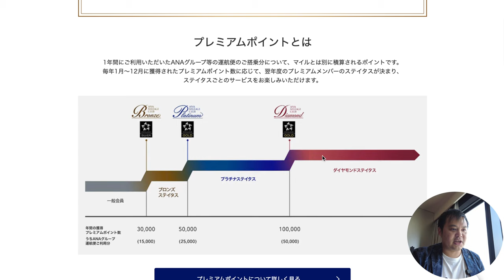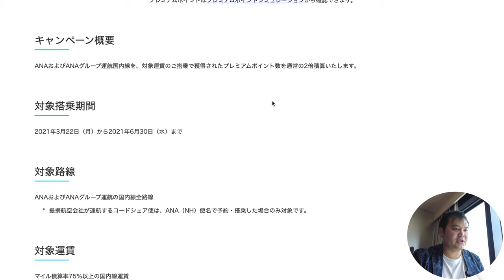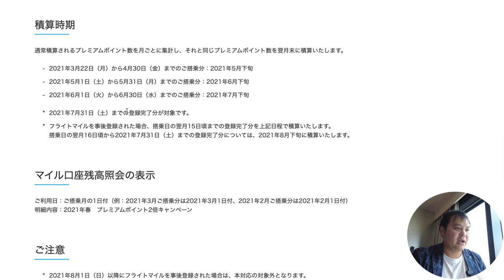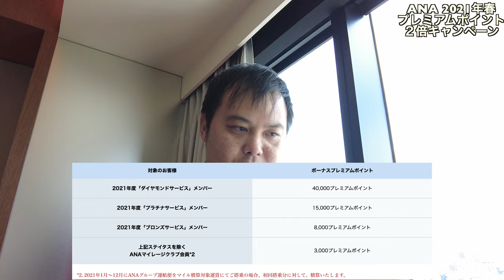【速報】ANA✈️ 本日より2021年春🌸プレミアムポイント２倍キャンペーン開始を発表❗️ 4K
ANA 2021年春 本日よりプレミアムポイント２倍キャンペーンを発表！

完全にステータス修行僧狙い撃ちのキャンペーンでしょう！笑

ステータスに応じたボーナスプレミアムポイントと組み合わせで大幅に上級会員に近づくことが出来ます。

一方、上級会員が増えすぎてラウンジが混雑するという懸念もあるのでしょう・・・。

またTwitter、Instagram、clubhouseもやっております。